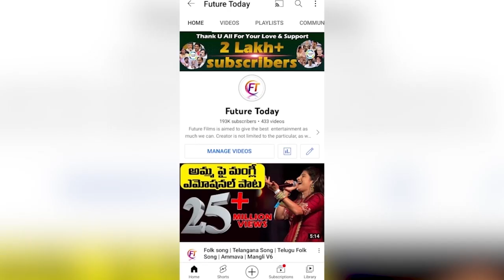Minister Roja Shocking Comments on Pawan Kalyan Unstoppable Show | Bala krishna